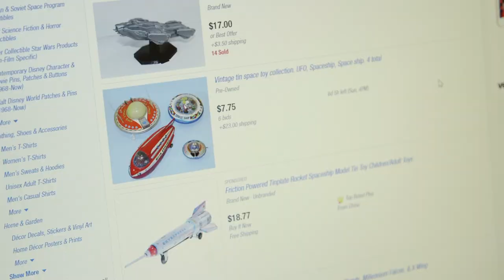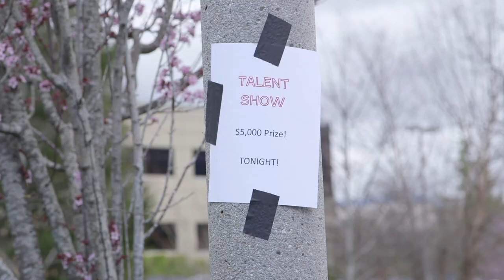Dinosaurs in Space Series | Part 3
Part 3: Watch Jose and Jeremy's journey to Space Camp 2018! Kids Leaders, share this pre-camp experience video series in your kids service to get your kids excited about attending Dinosaurs in Space Kids Camp 2018!